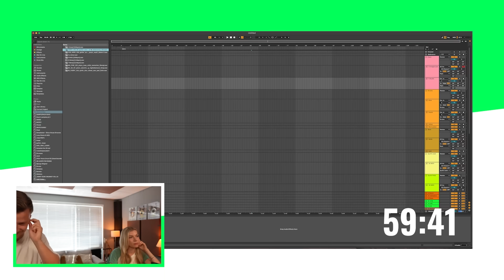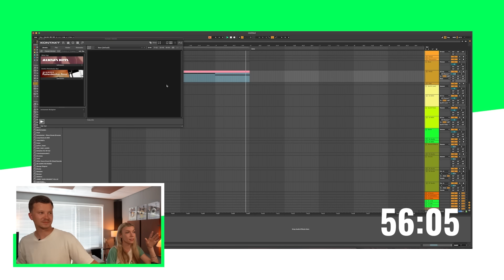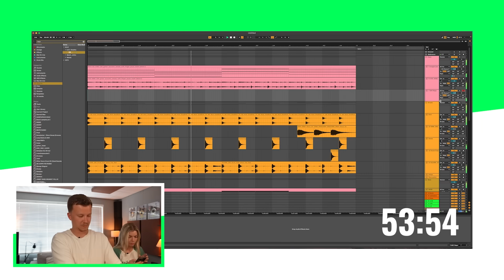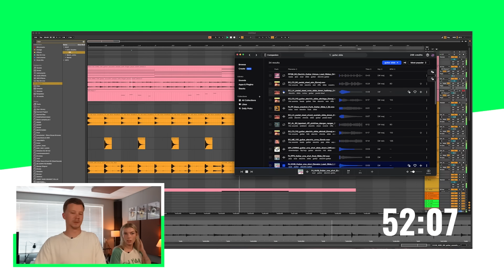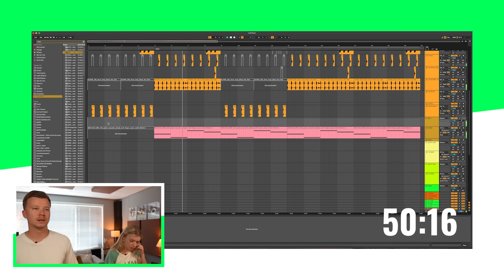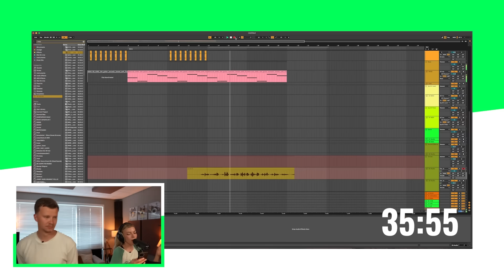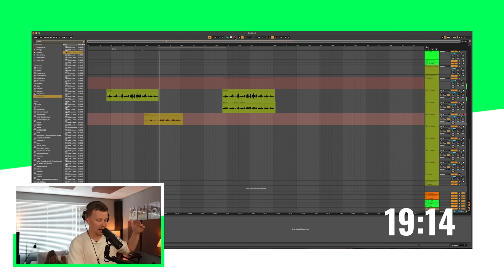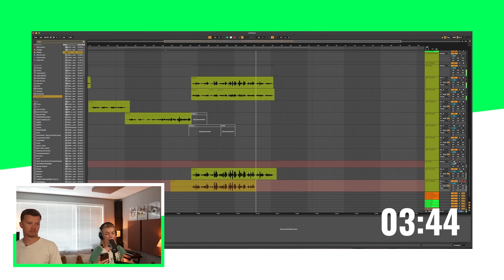HANNAH MAE EN IK MAKEN EEN HIT IN 1 UUR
In deze video ga ik samen met de getalenteerde Hannah Mae de uitdaging aan om in één uur een compleet nieuw liedje te schrijven en te produceren. Hannah Mae kun je kennen van haar hits als 'Waterdicht', 'Wat Wil Je Van Mij'  en haar meest recente wapenfeit 'Ik Wil Dat Je Liegt'. Van het bedenken van de melodie tot het schrijven van de lyrics en het opnemen van het nummer, jullie kunnen het hele proces van begin tot eind volgen. We hopen dat jullie net zo genieten van het eindresultaat als wij!

Grote shout out naar de beste editor ter wereld en tevens de editor van deze video: